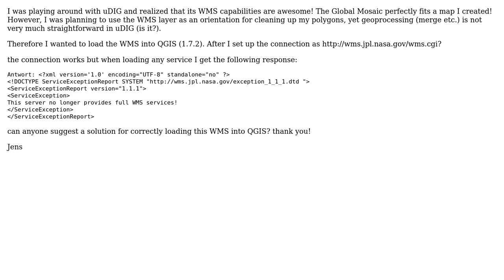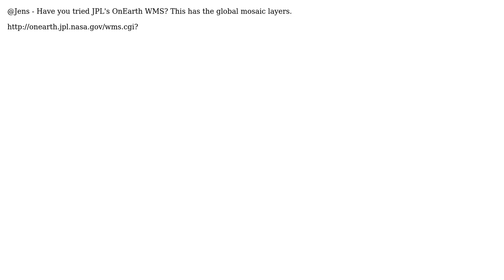GIS: How to load NASA JPL WMS Global Mosaic into QGIS? (2 Solutions!!)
GIS: How to load NASA JPL WMS Global Mosaic into QGIS?

With thanks & praise to God, and with thanks to the many people who have made this project possible! | Content (except music & images) licensed under CC BY-SA | Music | Images & others | With thanks to user Jens user Ian Turton user bjmarra and the Stack Exchange Network Trademarks are property of their respective owners. You are responsible for your own actions.